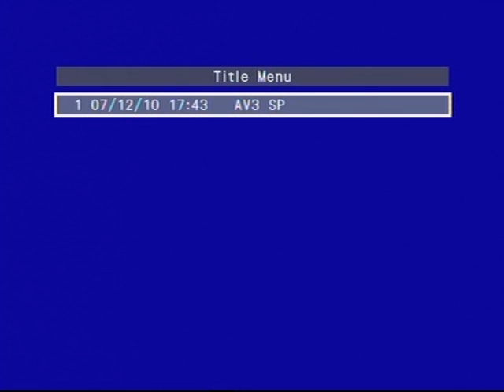VTS_01_3.VOB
kings school ottery saint mary / dartmoor devon 1998
by adr films